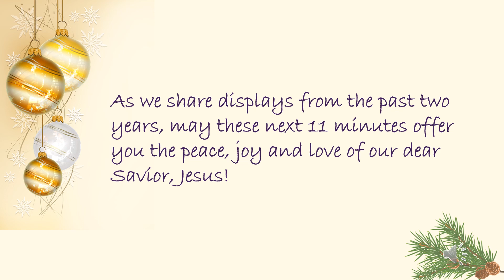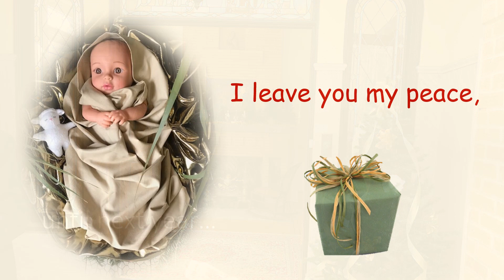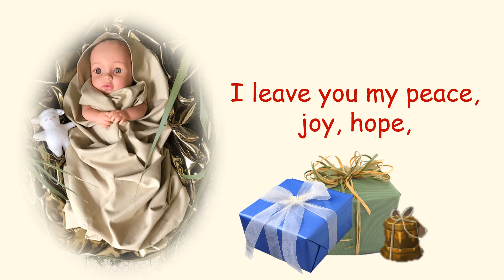Waiting with Hope!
Virtual Event: Come celebrate Advent with a tour of our internationaly inspired nativity scenes.